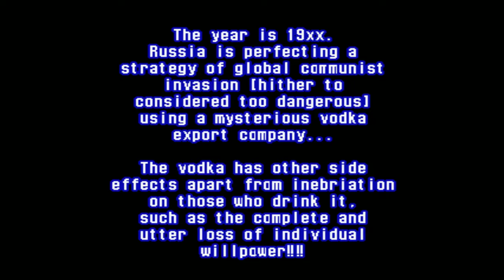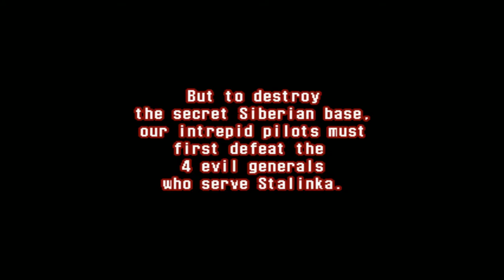Siberian Strike X (by Gameloft) Introduction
This is very epic and funny opening to great shmup  game made by one of my favourite game companies- Gameloft, for PC and Pocket PC. Also there was created remake of this game in 3d for Iphones.

Story is about evil Stalinbot created by Russian scientists, who wants to rule over the world with wierd tactic. Using HIS own brand of alcohol called "STALINKA".